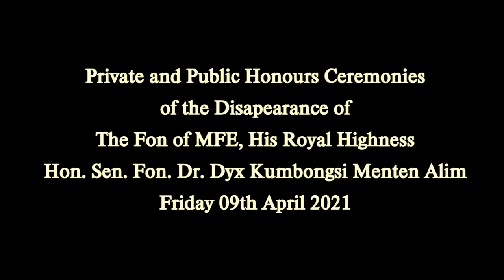HRH Hon. Sen. Fon. Dr. Dyx Kumbongsi, Senator & Fon of MFE North West Region of Cameroon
Private and Public Honours Ceremonies of the Disappearance of the Fon of MFE, His Royal Highness Hon. Sen. Fon. Dr. Dyx Kumbongsi Menten Alim. Friday 9th April 2021